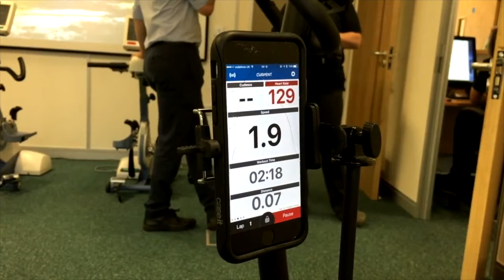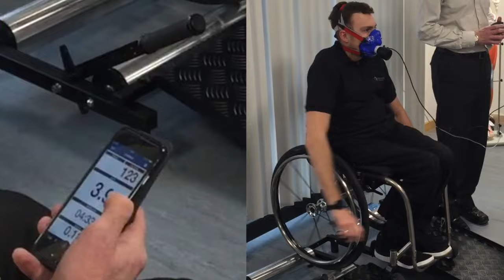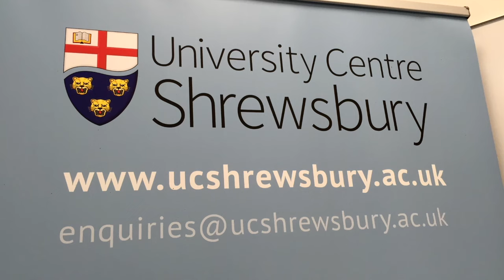Invictus Active Trainer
Get fit, lose weight, improve balance & increase muscle strength!

The ultimate wheelchair fitness machine, developed by wheelchair users. The Invictus Active Trainer is a treadmill for wheelchair users and will improve your fitness – it’s proven to burn calories, condition shoulders and fine tune your pushing technique.

Shipped anywhere in the World with 1000’s of users across the globe.

Call our friendly team.

Why choose Invictus Active?

Honest advice from wheelchair users
Best prices and free quotes
Central showroom and home demos available
All the top brands of wheelchairs
160+ Google reviews
Split payments available so you can spread the costs

You can also email or call our friendly team today!

Live your life with confidence
Invictus Active Lifestyle Solutions